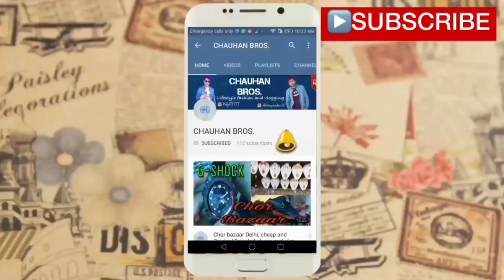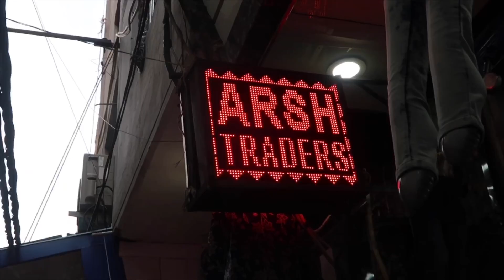LATEST COLLECTION DENIM SHORTS DANGRI CAPRI FACTORY MANUFACTURER WHOLESALE KIDS WEAR & LADIES WEAR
So sweety
IX/7068, Arsh Traders Gurunanak gali ( Sweet Girl Jeans) , 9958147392 , 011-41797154